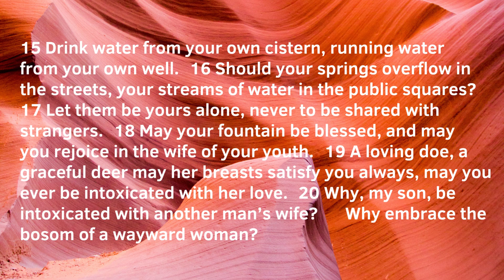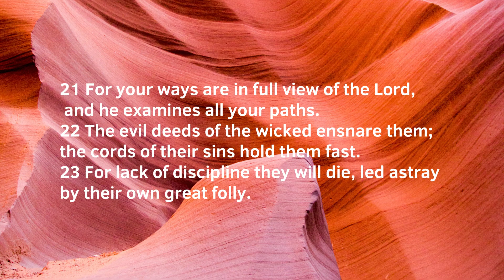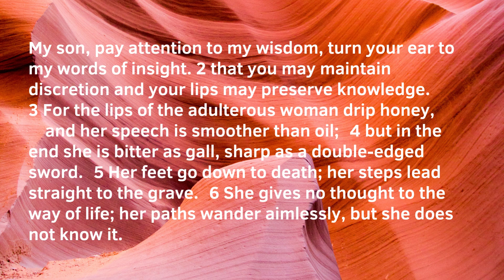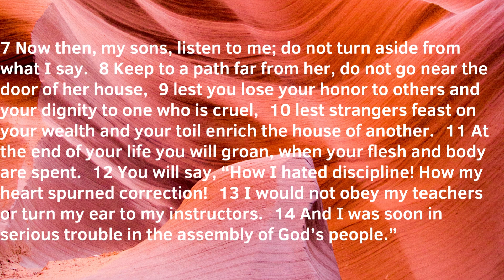The Book of Proverbs: Chapter 5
I hope that you are having a wonderfully blessed day!

Today, we are covering the fifth chapter within the book of Proverbs.

I love the fact that if we ask and seek for godly wisdom, our Heavenly Father will bless us with it.

Let me know if you have any prayer requests and your favorite verse within this chapter.